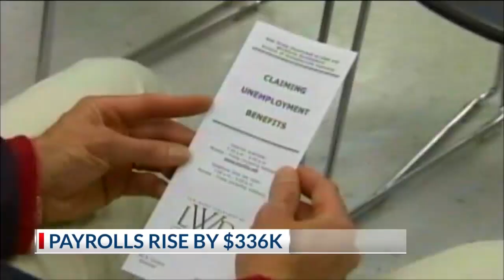US employers added a surprisingly strong 336,000 jobs in September in a sign of economic resilience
The nation’s employers added 336,000 jobs in September, an unexpectedly robust gain and the largest monthly rise since January, evidence that many companies remain confident enough to keep hiring despite high interest rates and a hazy outlook for the economy.